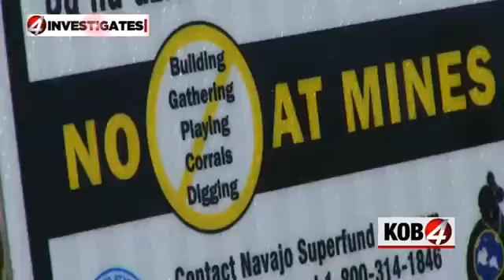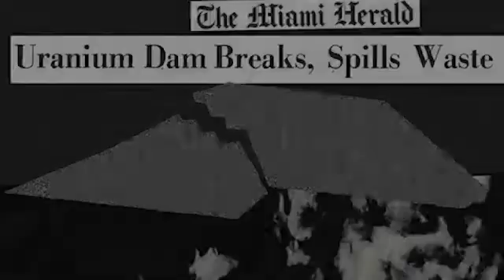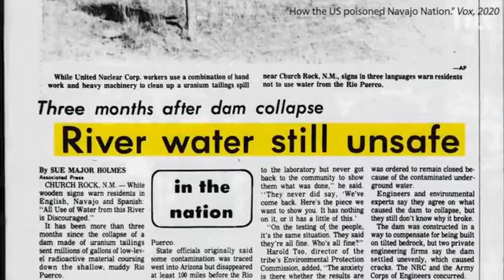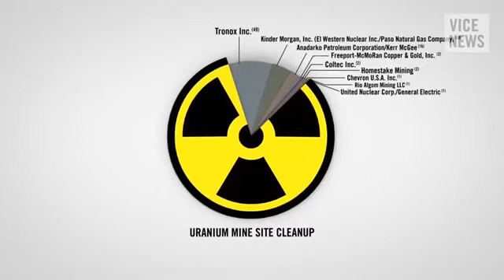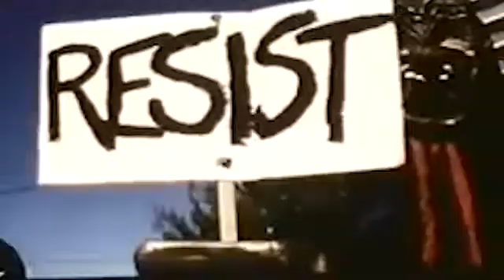Navajo Nation and Uranium Mining: A fight far from over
Sources Used:

Videos
"A Slow Genocide of the People": Uranium Mining Leaves Toxic Nuclear Legacy on Indigenous

Scholarly Sources
Cancer Among the Navajo
Environmental Federalism in Indian Country: Sovereignty, Primacy, and Environmental
Protection
The History of Uranium Mining and the Navajo People

Web Sources
Trump rolled back more than 125 environmental safeguards. Here’s how.
US official: Research finds uranium in Navajo women, babies